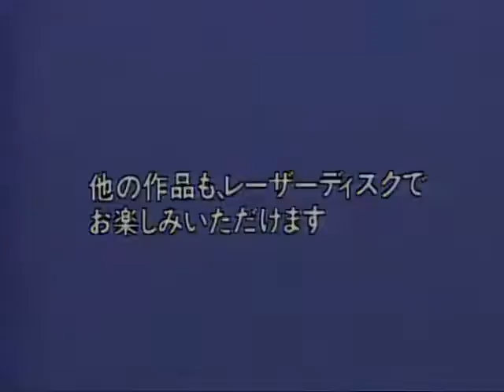Closing to Melody Time (1987 JP LaserDisc)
1. Walt Disney Home Video 1981 Int'l logo (with copyright tag)
2. Previews bumper
3. "Let's Relax!" trailer
4. "Donald's Golden Jubilee" trailer
5. Side 2 bumper